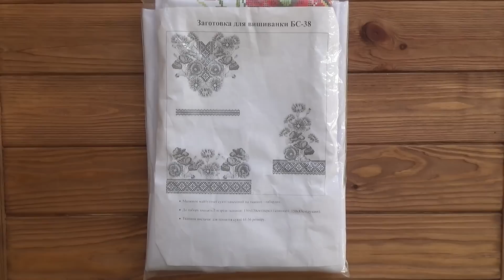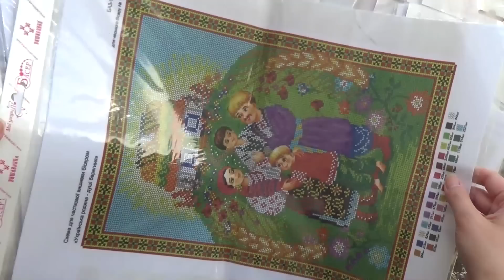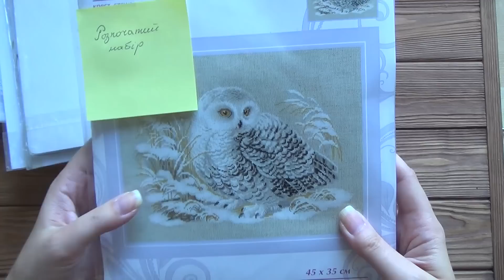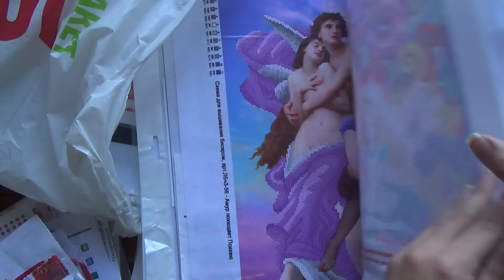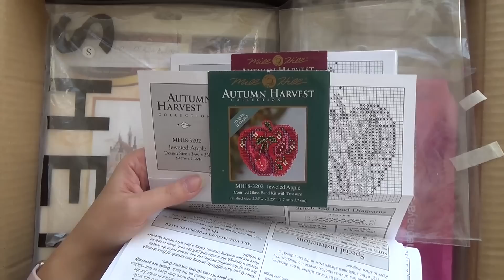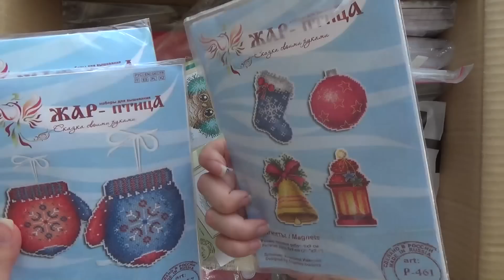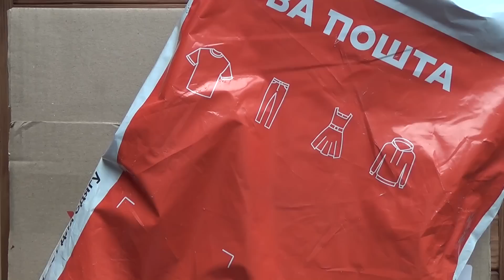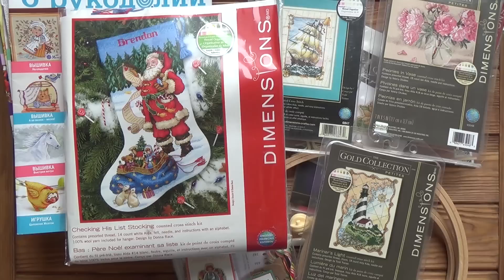"Добро для добра" - открываем посылки для благотворительной распродажи *1*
Многие просили вынести распаковку посылок в отдельное видео, так что на этой неделе попробуем такой формат :) Всё увиденное в видео появится на распродаже в инстаграм.
P.S. Отправительницу из Италии нашли! Анна, спасибо Вам! :)

list=PLpA2Ziw75YlUx_HdmFxLEHwwJMHrUABhs
Некоторые мои плейлисты: